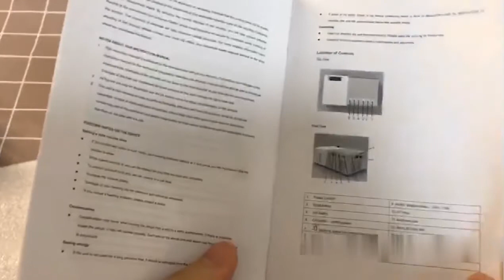J9 Mini Projector 1080P HD Projector Ultra Portable Projectors LED Pico Projector